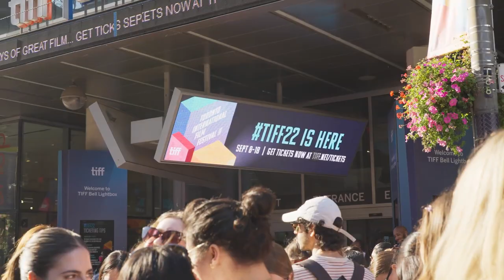‘The Inspection’ Star Gabrielle Union Talks Playing a Homophobic Mother in Her TIFF Film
In the Toronto International Film Festival premiere “The Inspection,” Gabrielle Union plays Inez French, a woman who cruelly rejects and kicks out her gay son Ellis (Jeremy Pope), forcing him to enlist in the army. The role stands in large contrast to Union’s own public persona, as the actor has been an outspoken advocate for LGBTQ rights.